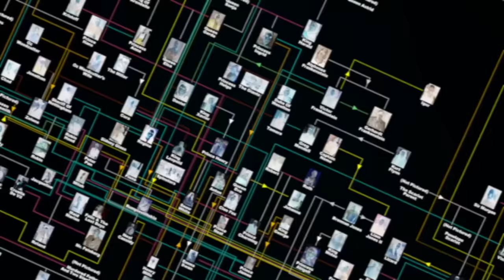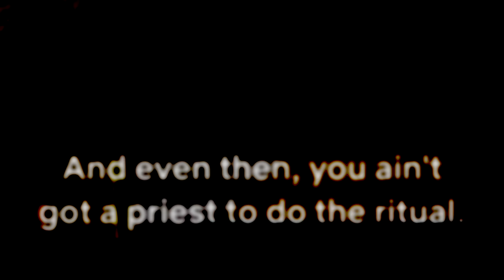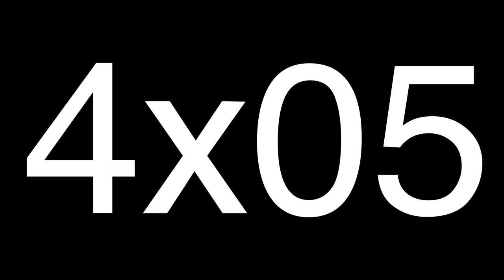MORT THEORY #3: Dissecting “All Hail King Julien” (Madagascar)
In my months-long crusade to solve Madagascar’s Mort, I have engaged on an arduous trek though “All Hail King Julien”… Here are my observations from season four and the spinoff… Enjoy the theory.

All music is from Epideimc Sound.